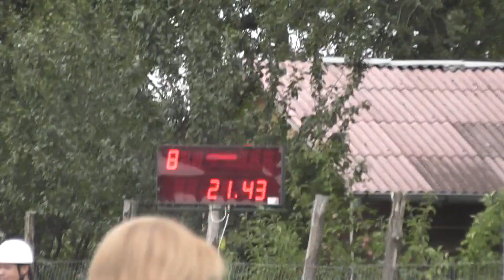VCČB - Chotýčany 2019 - Hosín ženy